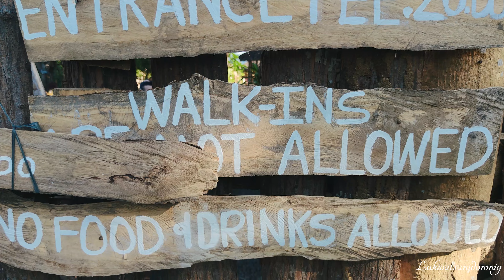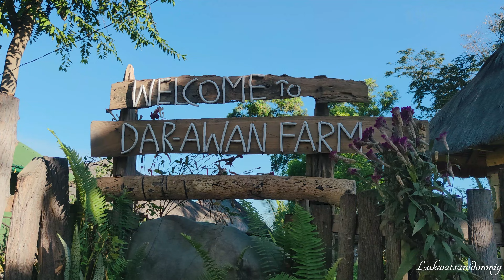DAR AWAN FARM BACNOTAN LA UNION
his place is approximately 45 minutes from the city of san fernando, a breath of fresh air and away from traffic and hidden up on a mountain behind bacnotan la union. Dar-awan farm is a family and community project involving the people from the nearby village of arosip who have build and farm this land. It is a unique and special outdoor retreat space set among its vegetable and rice fields. A peaceful haven with friends, families and barkada.